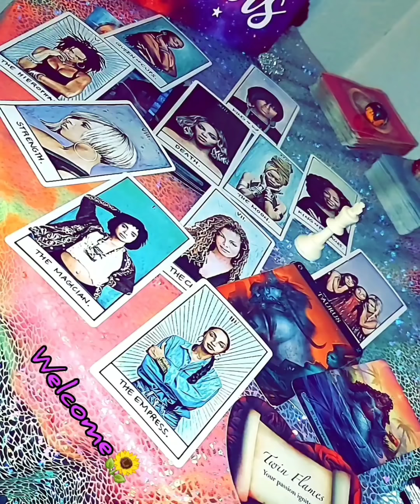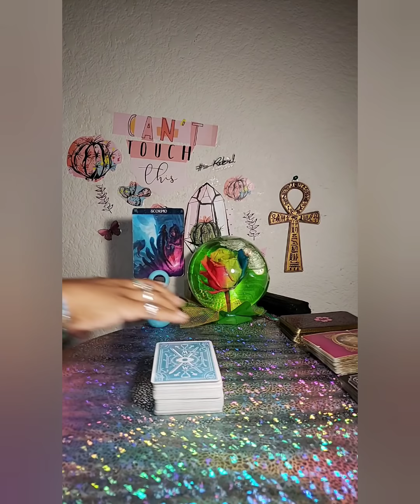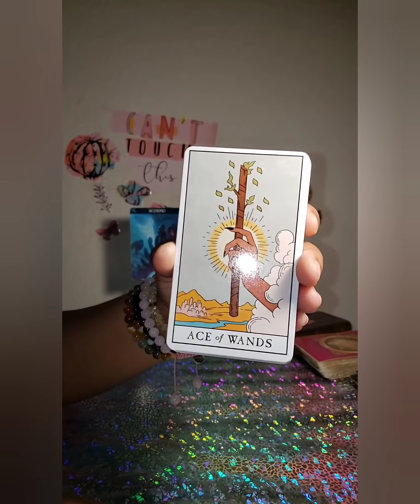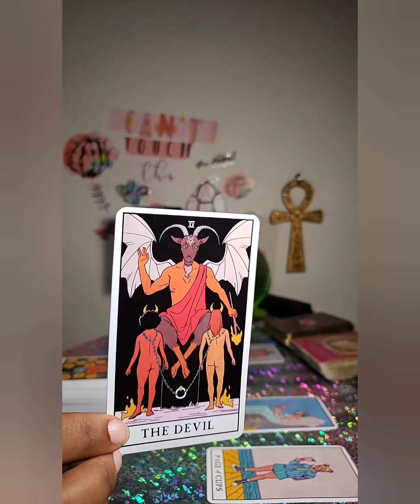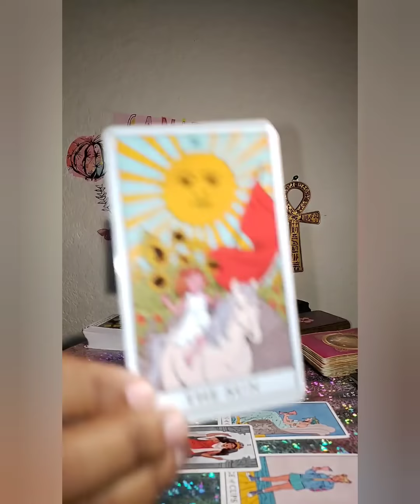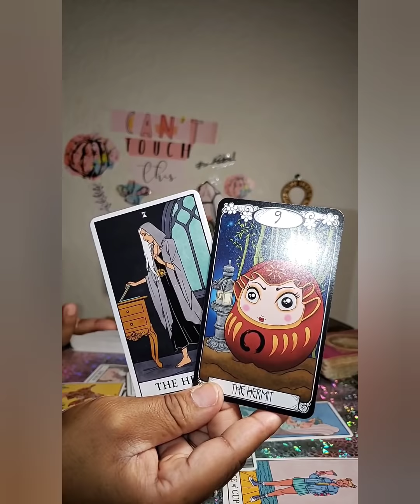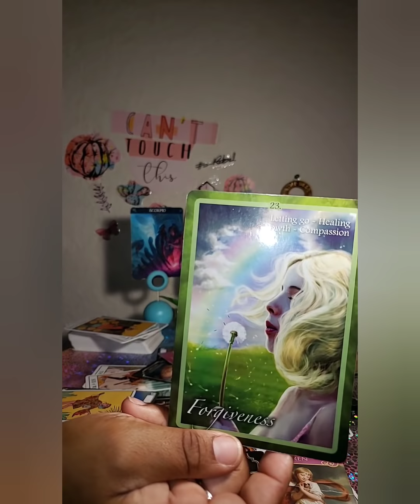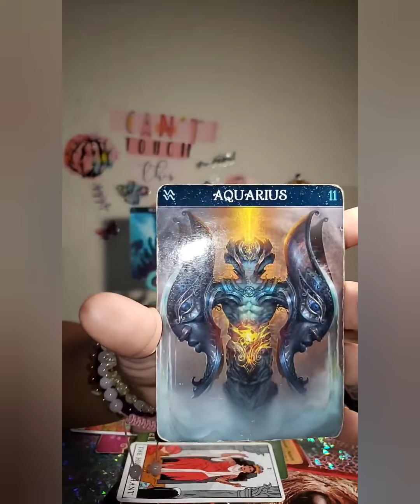Scorpio ♏ - Their Ancestors Are Pushing Them To Admit How They Truly Love You 😇 🗣 May 28 to Jun 10